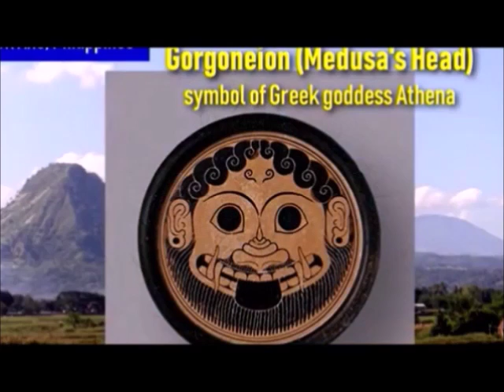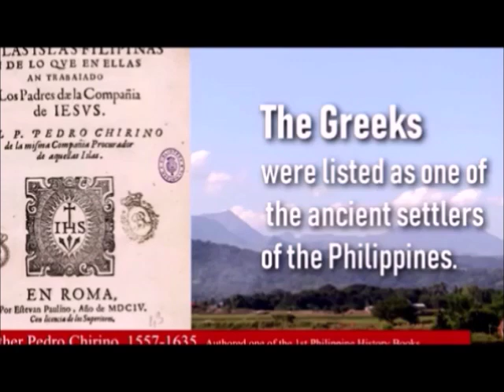ARCHEOLOGICAL PROOF THAT PHOENICIANS & GREEKS WAS ONCE A COLONIZERS OF THE PHILIPPINES?6th BC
Phoenicia is an ancient Greek term used to refer to the major export of the region, cloth dyed Tyrian purple from the Murex mollusc, and referred to the major Canaanite port towns; not corresponding precisely to Phoenician culture as a whole as it would have been understood natively. Their civilization was organized in city-states, similar to those of ancient Greece,[5], centered in modern Lebanon, of which the most notable cities were Tyre, Sidon, Arwad, Berytus, Byblos, and Carthage.[6] Each city-state was a politically independent unit, and it is uncertain to what extent the Phoenicians viewed themselves as a single nationality. In terms of archaeology, language, lifestyle, and religion there was little to set the Phoenicians apart as markedly different from other residents of the Levant, such as their close relatives and neighbors, the Israelites.[7]